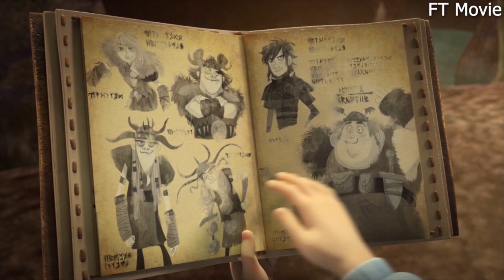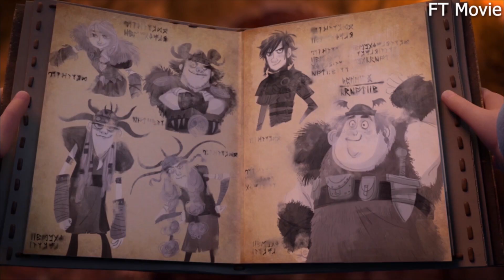สปอยซีรี่ย์ มังกร 9 อาณาจักร ซีซั่น 3-4 Dragons : The Nine Realms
รวมซีซั่น3กับ4มาให้นะคับ จะได้หาดูกันง่ายๆ ดูกันเพลินๆยาวๆ เรื่องราวเริ่มเข้มข้นขึ้นเรื่อยๆแล้ว!!! อย่าลืมกดไลค์ กดแชร์ กดติดตามไว้ด้วยนะคับ เพื่อจะได้ไม่พลาดเรื่องราวความสนุกในภาคต่อไป